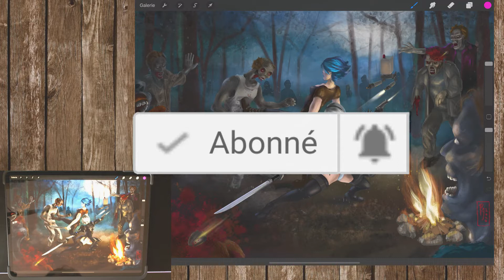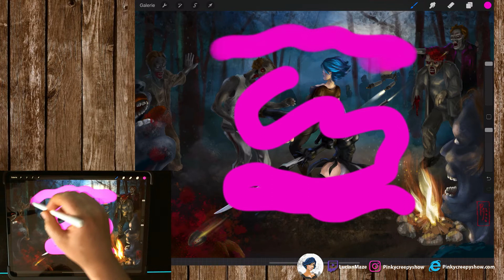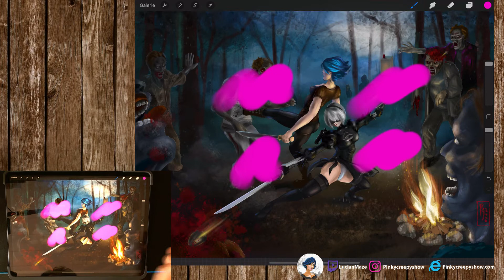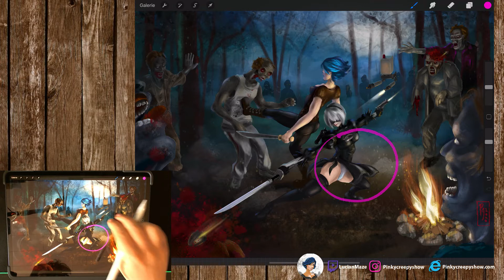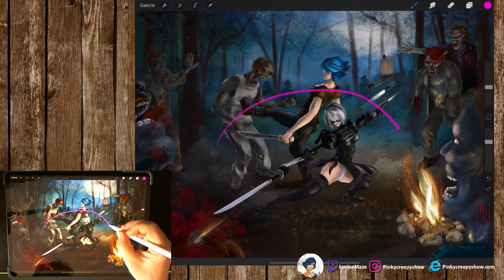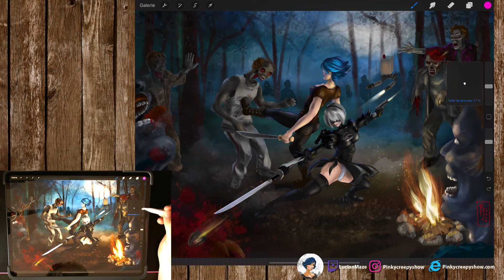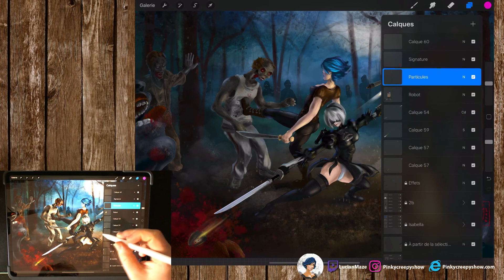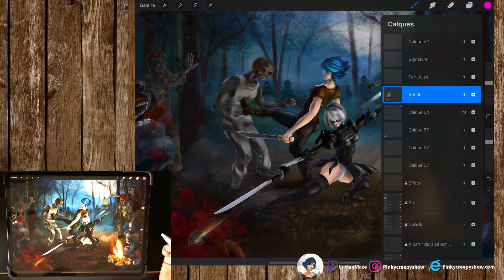Procreate la gestuelle | apprendre le dessin sous iPad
Dans cette vidéo, vous apprendrons ensemble comment la gestuelle est traitée dans le logiciel Procreate sous iPad. L'air de rien, il y a pas mal de gestes, mais qui une fois bien connus, vous faciliterons grandement la vie lors de l'élaboration de vos dessins.